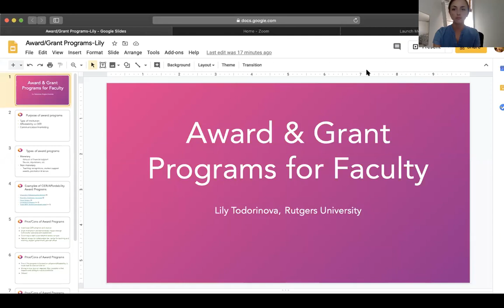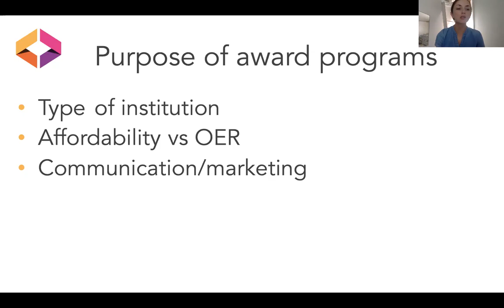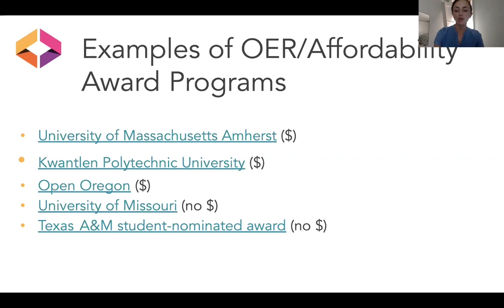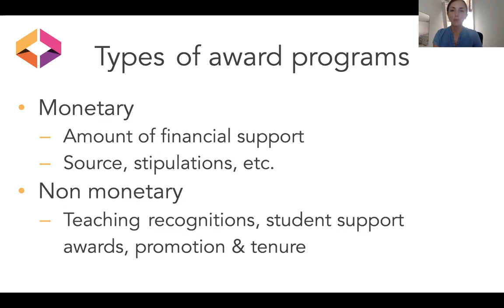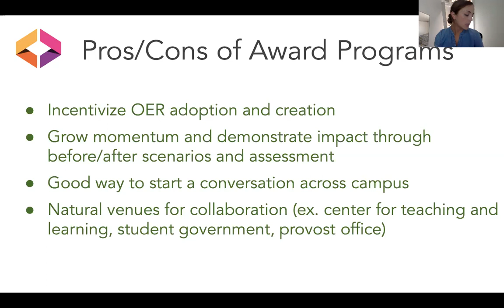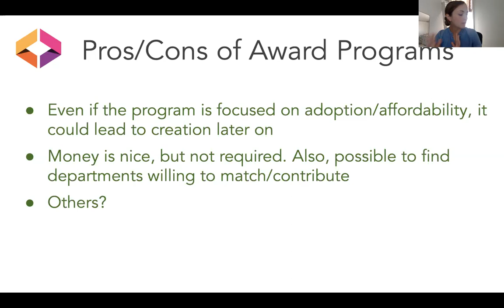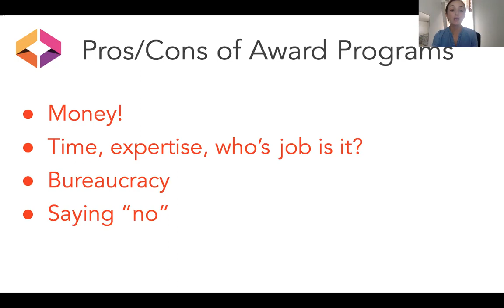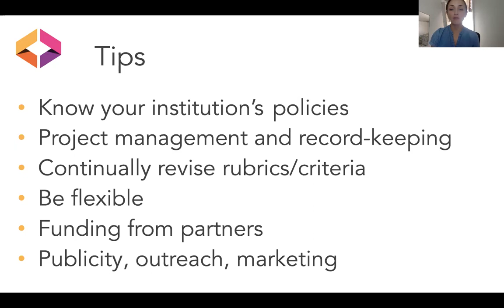Award and Grant Programs for Faculty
Lily Todorinova shares best practices for starting (or maintaining) and OER Award program.